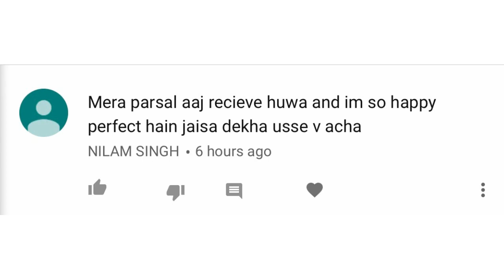Buy Now Affordable Stylish Anarkali Salwar Kameez@wholesale price ll COD Available ll prititrendz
Product Link

XoXo
Priti